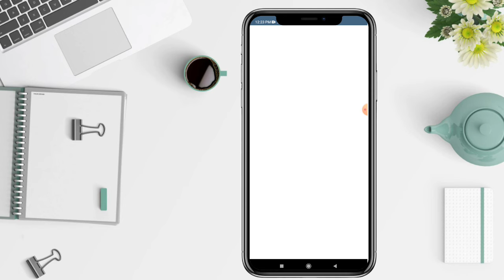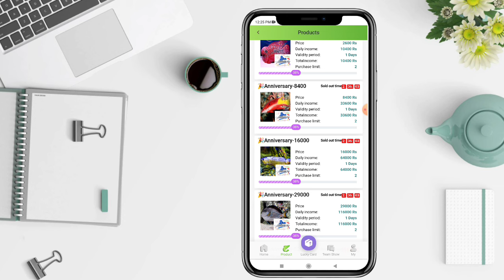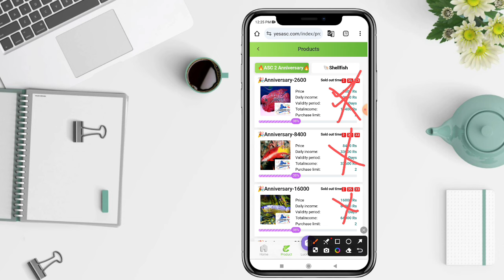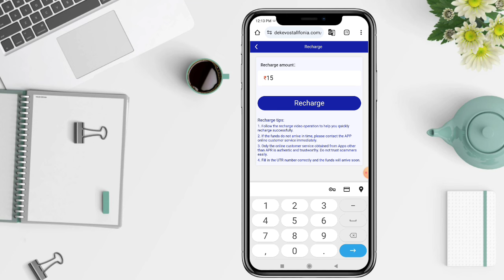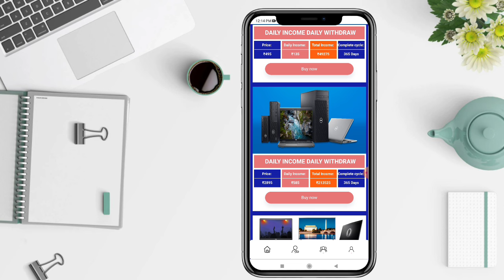Asc App Account Renewal Problem | Asc App Withdrawal Problem | Asc Earning App New Update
Your Queries 👇
Asc earning app
Asc earning app new update
Asc earning app withdrawal problem
Asc New Earning App me invest kare ya nahi

_____________Declaimer ______________